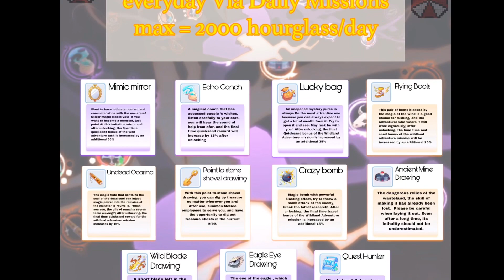Ragnarok M: Wasteland Elite Mobs, hourglass Tips POV spirit whisperer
Element guides, easy 2000 Hourglass/day